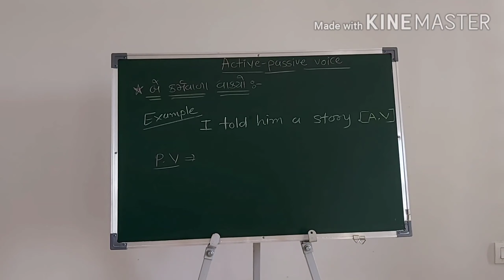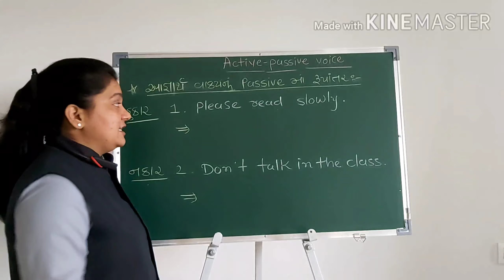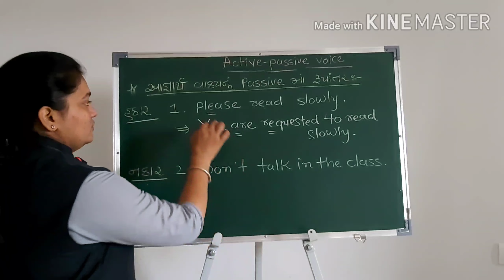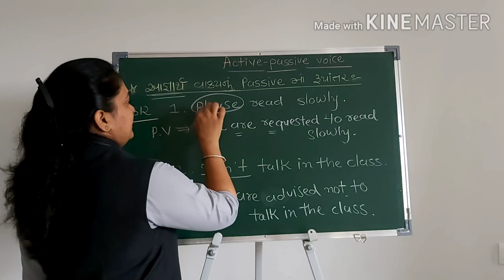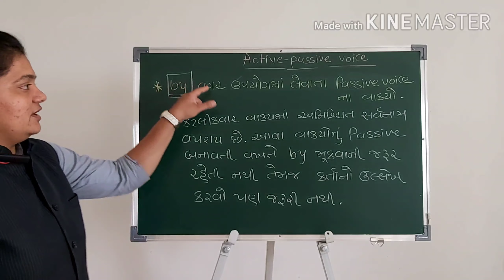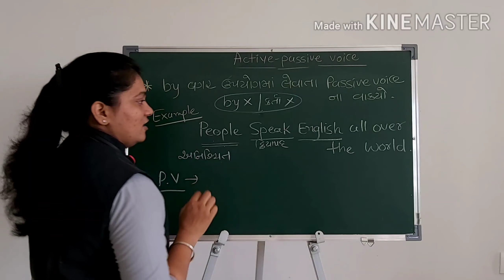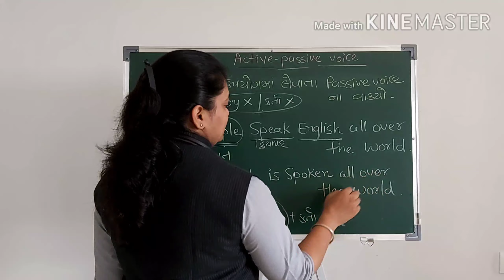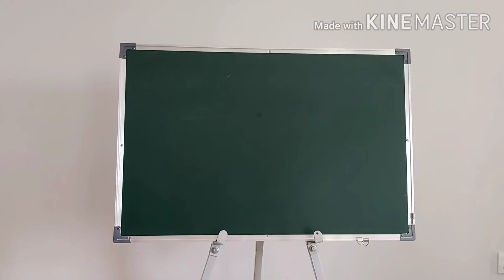Guj med, 8,9,10,Eng, Active passive Voice, p 8,NP